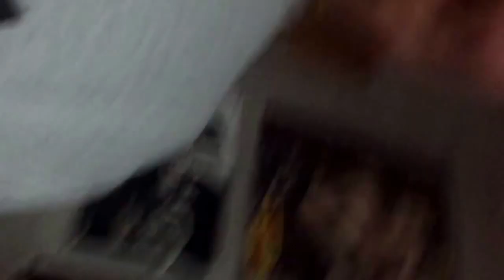Josh and Logan prank WIRX's Hunter with the gas gag.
We stopped by the WIRX radio station to talk with Hunter. During pictures after we had a little fun with him, a hidden Bluetooth speaker and a fart machine app.